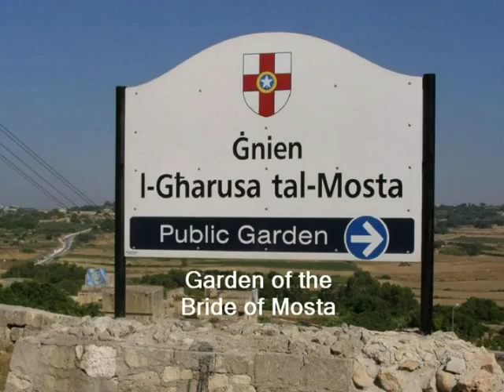My Choice - Benny & Tonia: L-Gharusa tall-Mosta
L-Gharusa tall-Mosta (The Bride of Mosta) a legendary story about the Bride of Mosta played on the Mandolin by  Benny and Tonia

Photos of the Garden where the legendary story took place by Choy Hong (Jasmine) Grech.

Benny & Tonia are a very popular Maltese duo famous for their playing with the mandolin and for singing Maltese Folkloristic songs.  They are a pleasure to listen to.

Music used with the permission of Benny and Tonia.

Benny & Tonia have two CDs with Mandolin music and very beautiful song selections:

Maltese Mandolin Folk Tunes
and
Maltese Melodies with the Mandolin